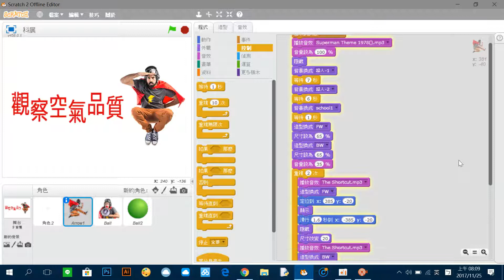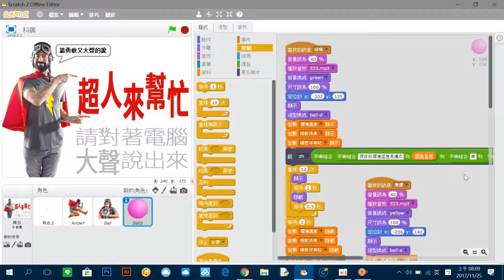空氣品質超人 V 2.0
新增特效聲音，調整監視語音時間點